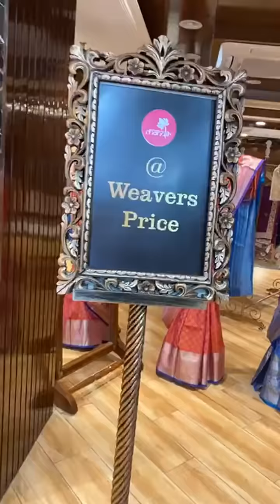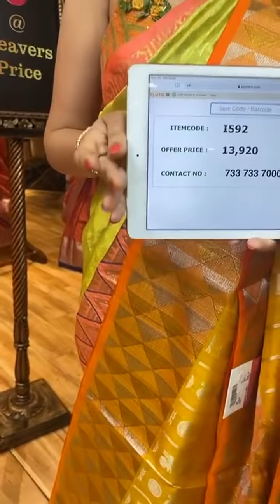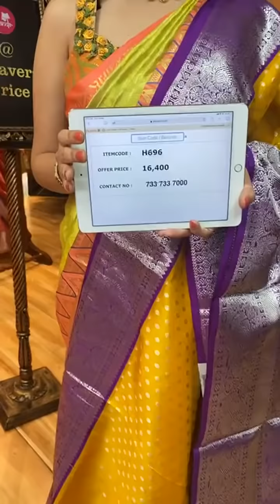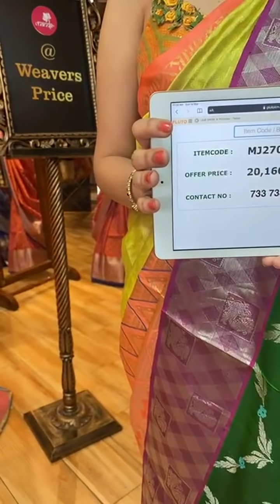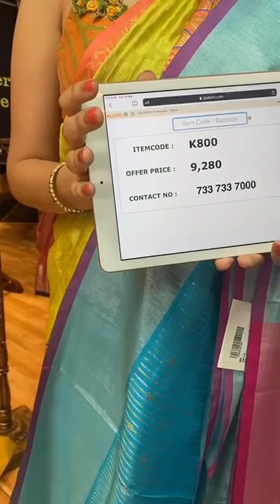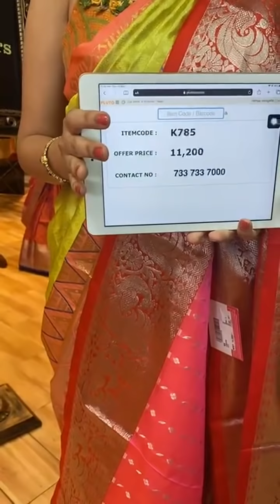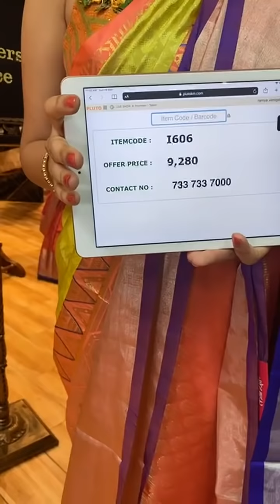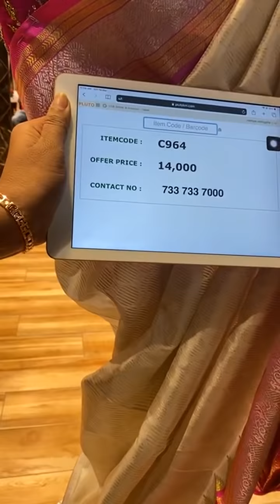Latest Venkatagiri Sarees Collection Live Showcase | Brand Mandir